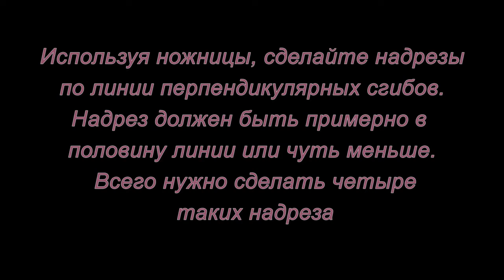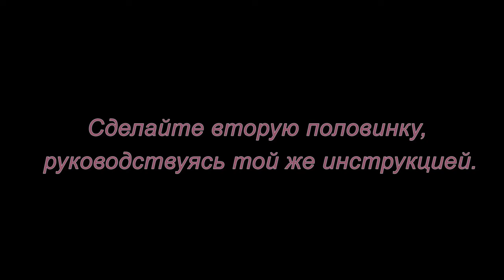Оригами. Объемная звезда. Мастер-класс.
Такую звезду можно повесить в комнате (на стену, окно, люстру) как атрибут интерьера или использовать для украшения подарка. И сделать ее своими руками очень просто.